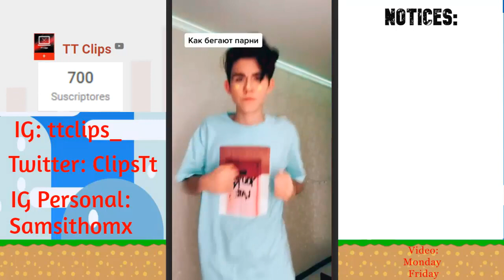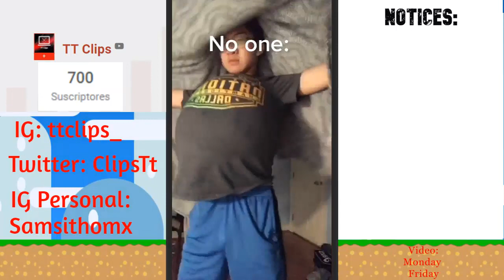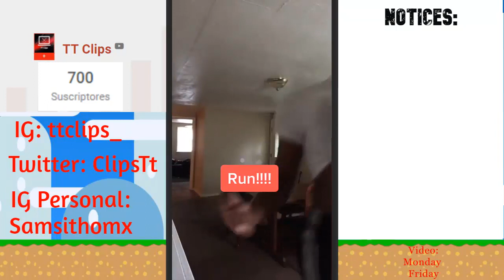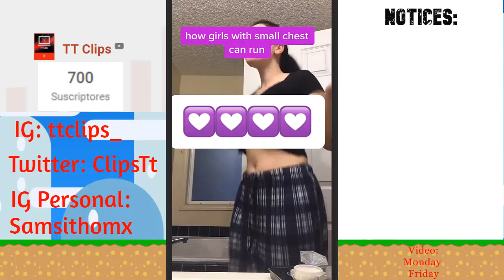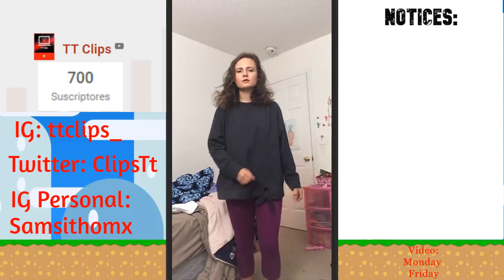Tik Tok| New Compilation| Anime Girls Run